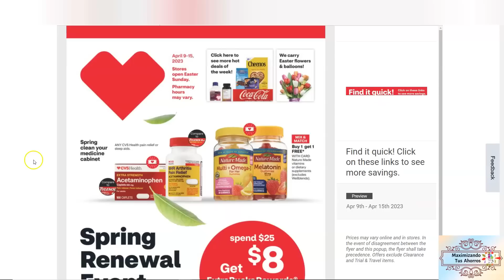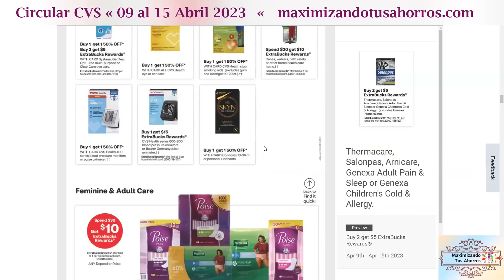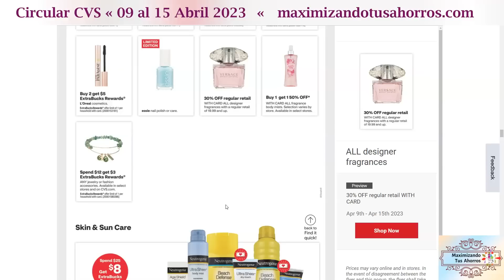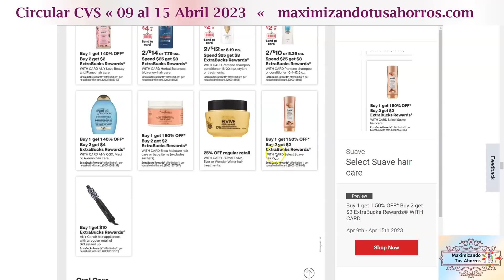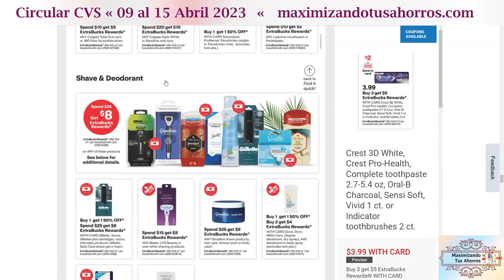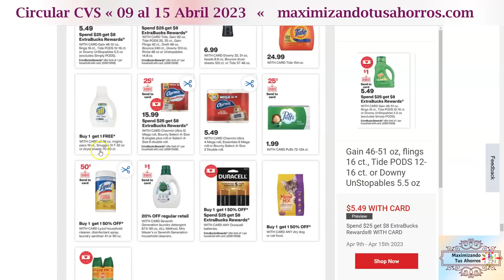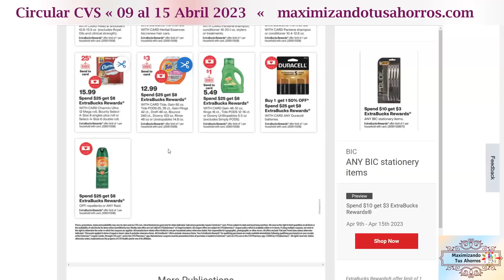🚨Busque sus Cupones💥L'Oreal, Eucerin, Nueva Oferta Gasta $25💥Circular CVS 👉🏻4/9/23 al 4/15/23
Gracias por utilizar mis Códigos de Referencia Gana Bono de Bienvenida:
✔️IBOTTA Gana $10 al escanear tu primer recibo:
✔️FETCH REWARDS Gana 2,000 Puntos al escanear tu primer recibo:
✔️SHOPKICK:
COOL440574
✔️CHECKOUT 51:
Link de Referencia: